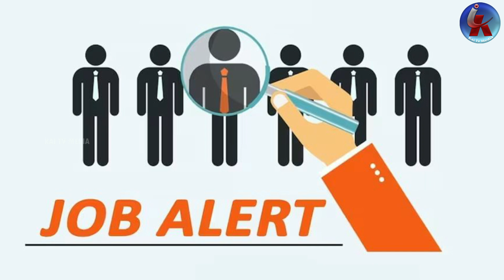పొంగులేటి గుడ్ న్యూస్? Ponguleti Srinivas Reddy Good News for unemployed | MEGAJOBMELA | Khammam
వాళ్లకు.. పొంగులేటి గుడ్ న్యూస్? Ponguleti Srinivas Reddy Good News for unemployed in Telangana | MEGAJOBMELA | Khammam | Kai tv media